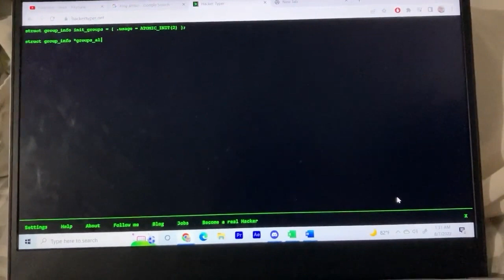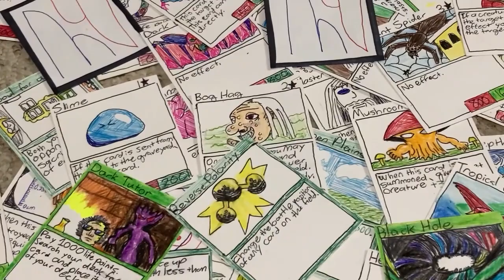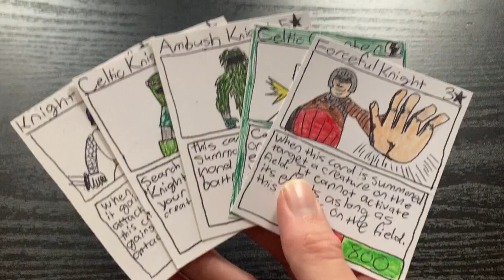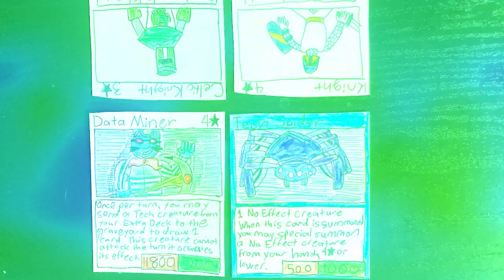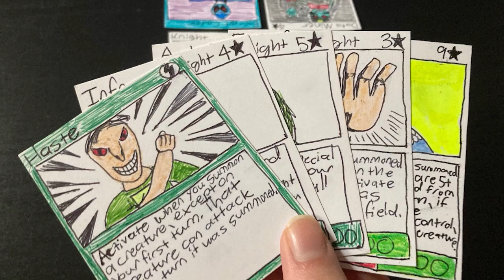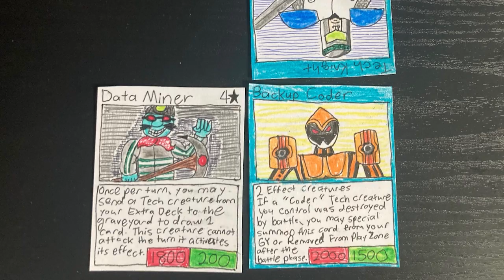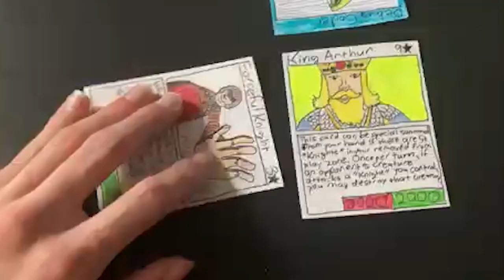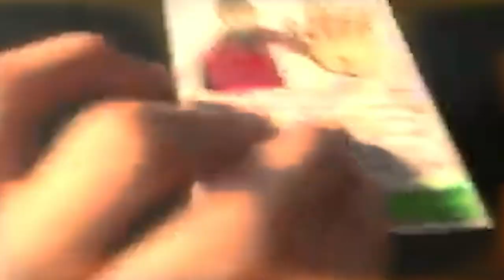Angels & Airwaves: Tom DeLonge & the Quest to Save the World (with ROCK!)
On this week's epic new record club, we take an unconventional approach to the topic of stadium rock, of the magnificent self-indulgence and pretentiousness of Blink-182 frontman Tom DeLonge's ambitious side-project Angels & Airwaves, and ultimately wage war against evil in an epic battle where only one can survive.